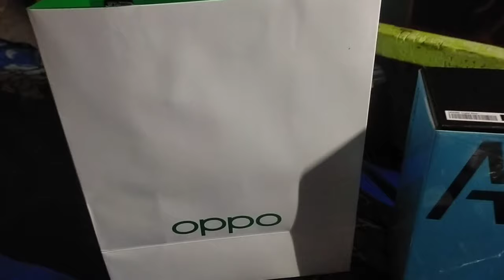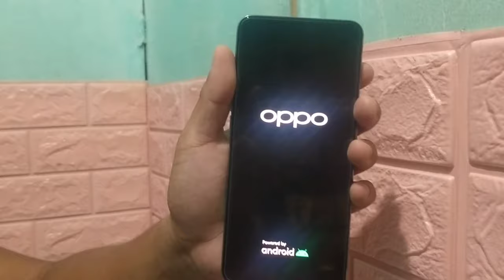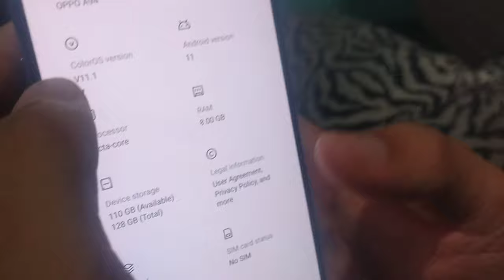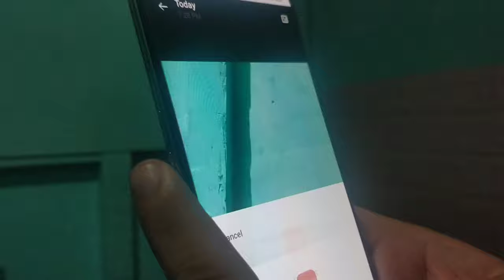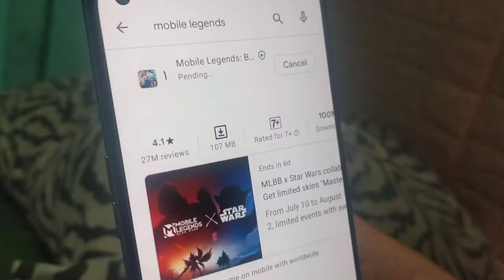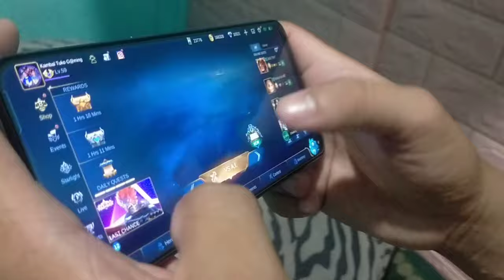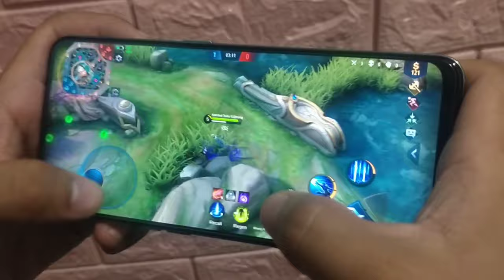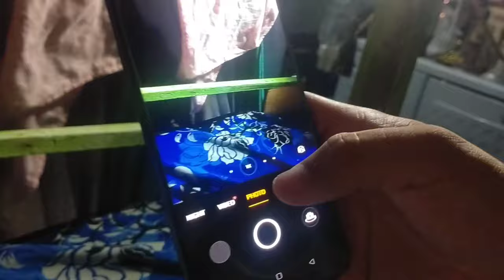UNBOXING NEW CP OPPO A94!